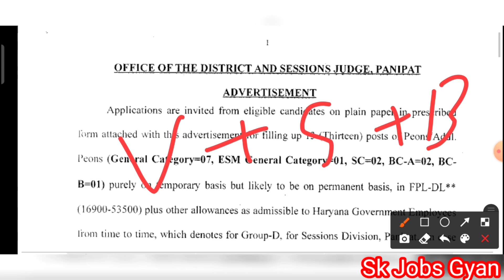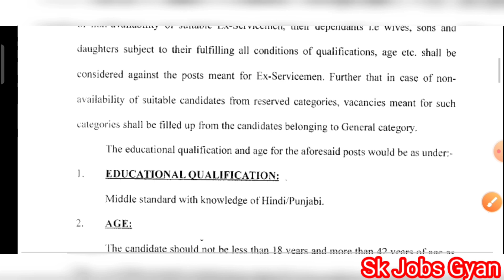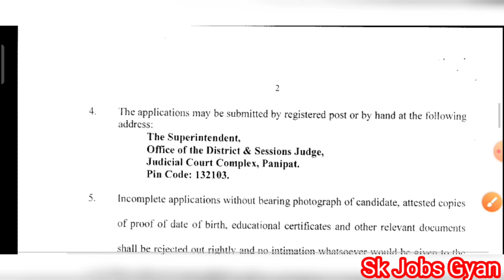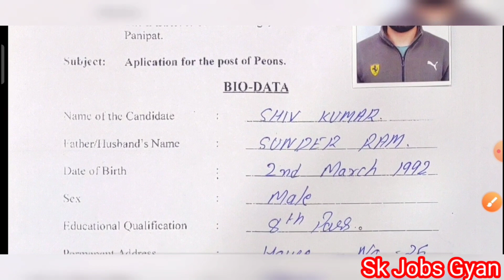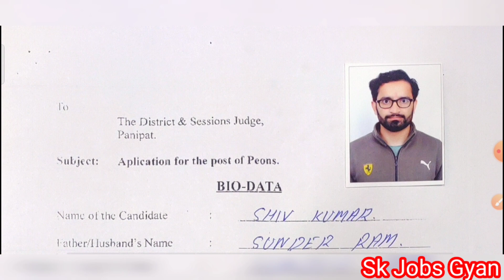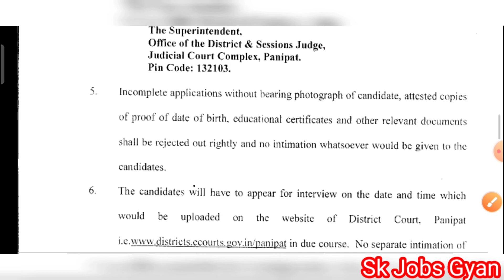District Court Panipat Peon Form 2021 Kaise Bhare, District Judge Panipat Peon Recruitment 2021